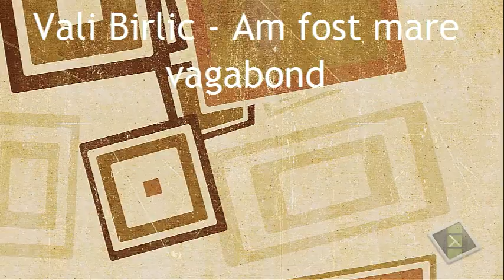Vali Birlic- Am fost mare vagabond 2014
Pentru contactarea solistului sunati la 📞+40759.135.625 ☎️
Toate drepturile rezervate artistului © & ® Vali Birlic